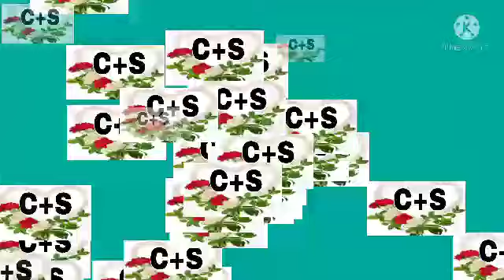C+S नाम वालो की जोड़ी कैसी होती है और उनका वैवाहिक जीवन कैसा होता है।ज्योतिषशास्त्र